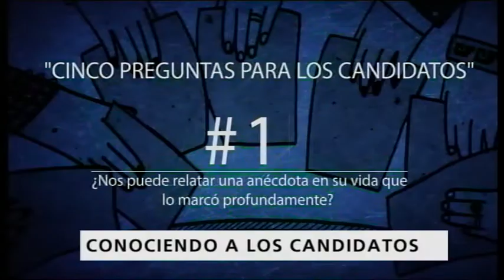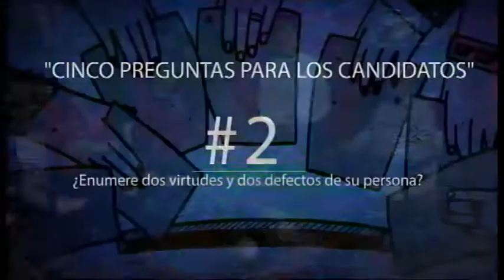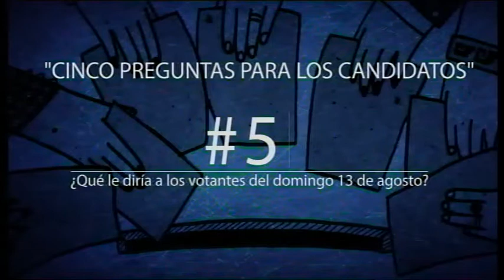Lita Alberstein visita el Espacio Preelectoral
La precandidata visitó el espacio preelectoral para comentar sus propuestas de campaña